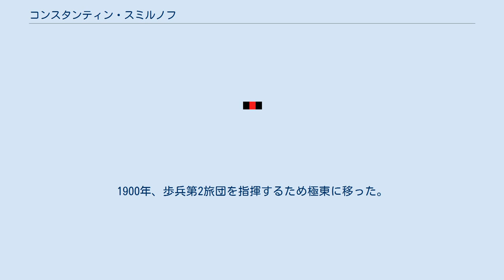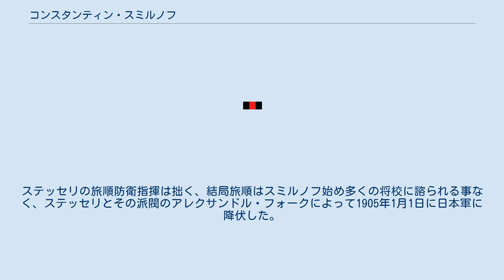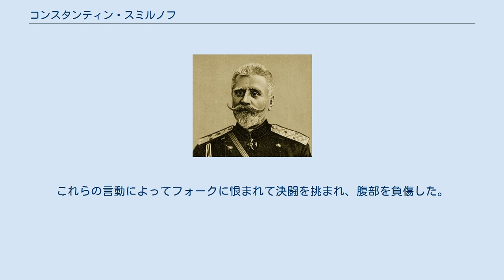コンスタンティン・スミルノフ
コンスタンティン・ニコラエヴィチ・スミルノフ（Константин Николаевич Смирнов, Konstantin Nikolaevich Smirnov）は、ロシア帝国の陸軍軍人。
日露戦争時、陸軍中将だった。
 ミンスク出身の小貴族の家にオデッサで生まれ、ミハイロフスキー砲兵学校とニコライ参謀本部アカデミーを卒業した。
戦術家として頭角を現し、1877年の露土戦争で武勲を上げ「七人の悪魔」の異名をとったという。
1896年から1898年までオデッサ歩兵士官学校長を、1899年にはワルシャワ要塞の参謀長を歴任した。
1900年、歩兵第2旅団を指揮するため極東に移った。
 日露戦争が始まると、1904年5月3日、5万人以上の兵を擁する旅順要塞の司令官に任命された。
1897年のロシアによる占領以来、旅順の防備は大強化されて近代化が進んでおり、世界で最も堅固な要塞の一つであると考えられていた。
しかし前司令官であるアナトーリイ・ステッセリは命令を曲解し、スミルノフは自分の指揮下にあるして旅順に居残り、スミルノフの命令を取り消したり軍需品や援軍の要求を拒否し、さらに皇帝ニコライ2世にスミルノフを讒言する電報を送ったりした。
ステッセリは7月3日に駆逐艦で旅順を退去するようにという満洲軍総司令官アレクセイ・クロパトキンの命令も無視した。
ステッセリの旅順防衛指揮は拙く、結局旅順はスミルノフ始め多くの将校に諮られる事なく、ステッセリとその派閥のアレクサンドル・フォークによって1905年1月1日に日本軍に降伏した。
 終戦後、ステッセリやフォークらの臆病と職務怠慢を告発する非難文を発表した。
また1908年2月7日に開かれた軍法会議では彼らを死刑にするように主張したが、結局懲役10年に減刑された。
これらの言動によってフォークに恨まれて決闘を挑まれ、腹部を負傷した。
 十月革命の後、ユーゴスラビアへ移住し、最後はセルビアのパンチェヴォにて肺炎で死去した。